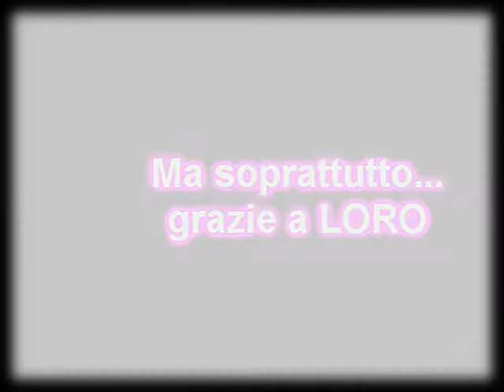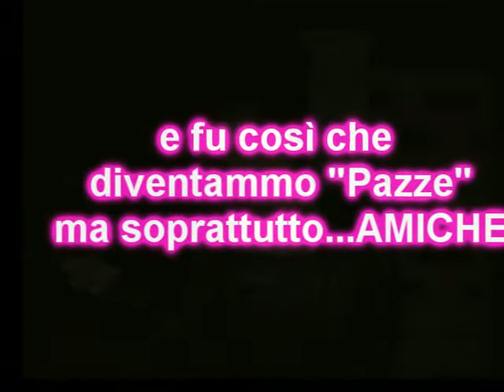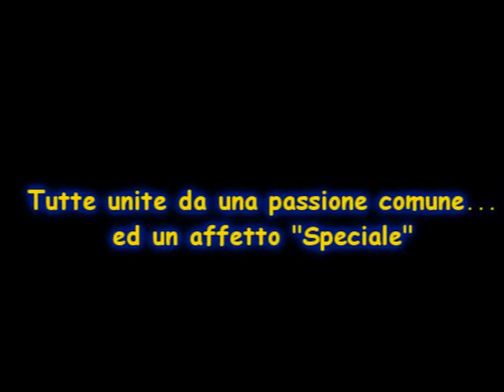NOI....Uprising!!!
Dedicato a voi. Vi voglio bene